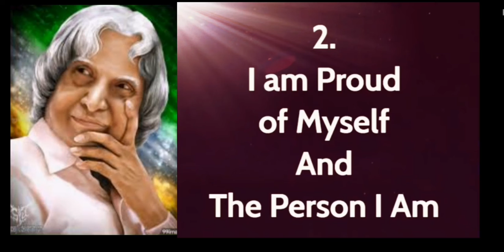Speak 3 Lines Before you Sleep |Dr. APJ Abdul Kalam Sir | Motivational Quotes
Dr.APJAbdulKalamSir
Thanks & Namstey 🙏